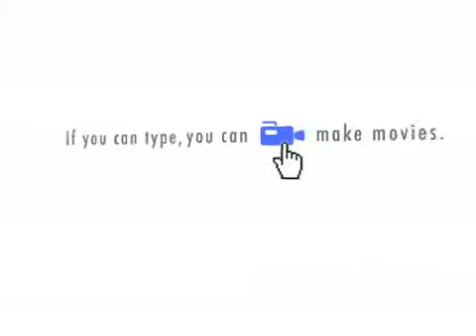*like* a bat out of hell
pawz devours meatloaf